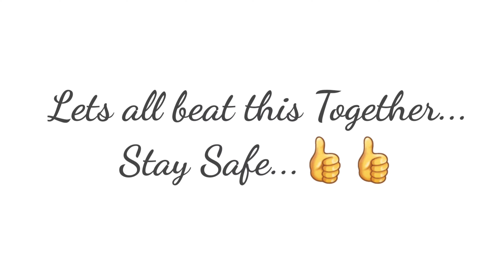Masks Can be Fun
During these stressful times, we all need a laughter..My Brother-in-law Mr.Iqbal Ali's finds a way trying to make us all laugh ..Stay Safe..Friends..
Btw..This IS NOT RECOMMENDED as Mask Wearing, This video is only for fun